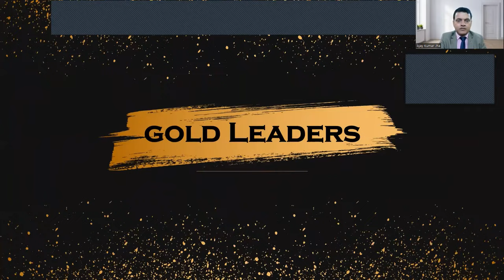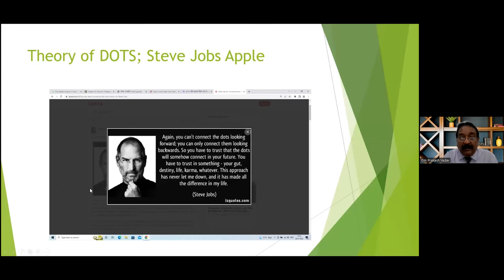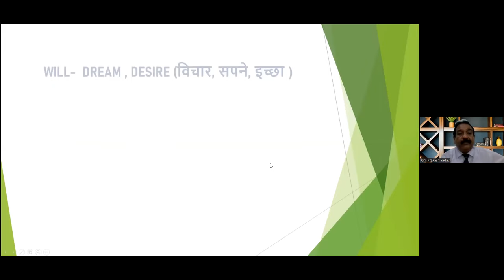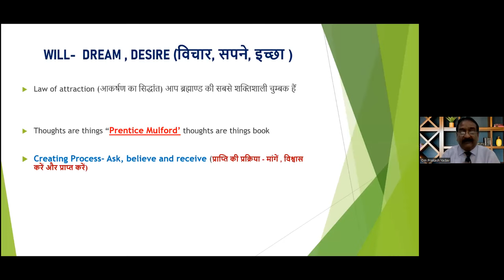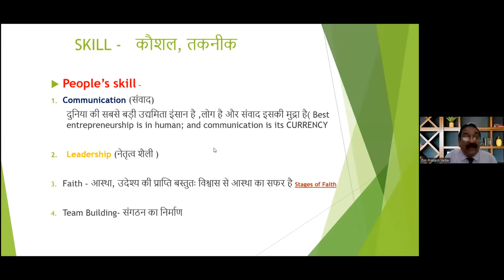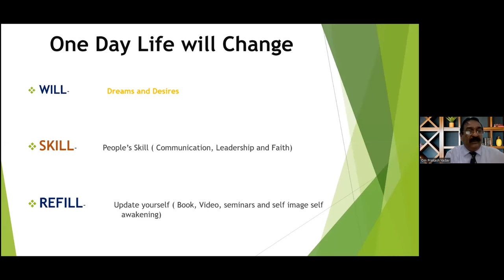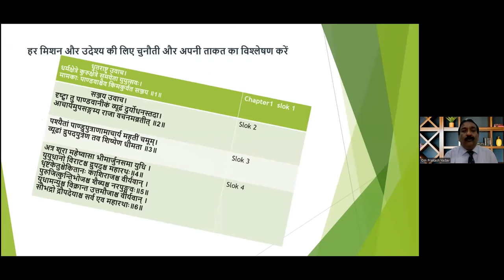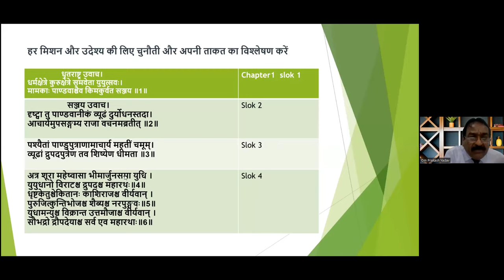Road of Success for Life of Significance | Diamond Leader Omprakash Yadav